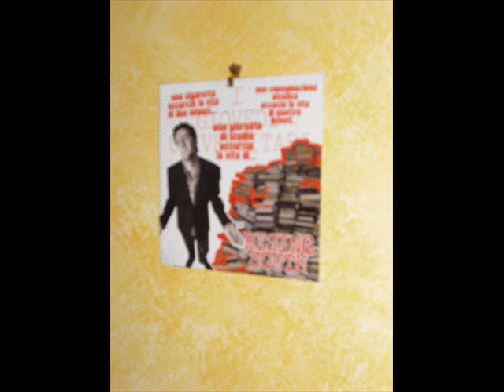Voyage P&M Curie Italie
Ce souvenir... (L)